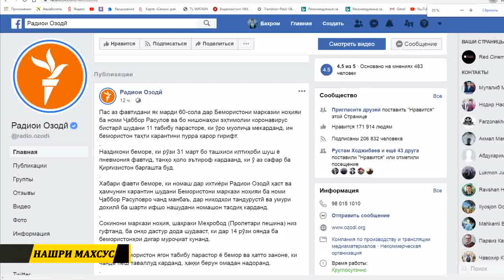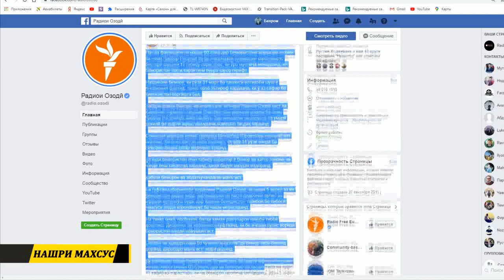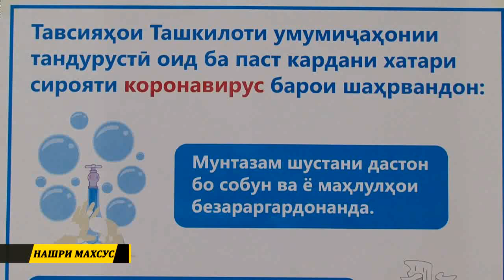Нашри махсуси барномаи иттилоотии "Имрӯз" тв "7 Ситора"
Хуш омадед ба канали мо!!!
Шумо метавонед дар инҷо аз хабару воқеаҳои рӯз, барномаҳо ва наворҳои оишқонаву суҳбату мусоҳибаҳо бохабар гардед.